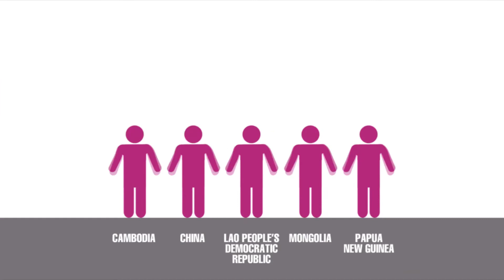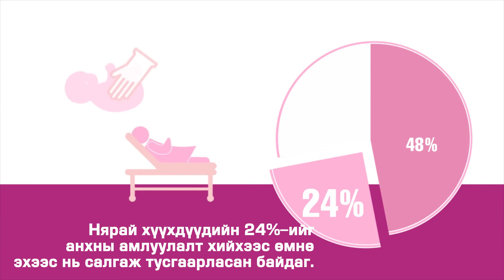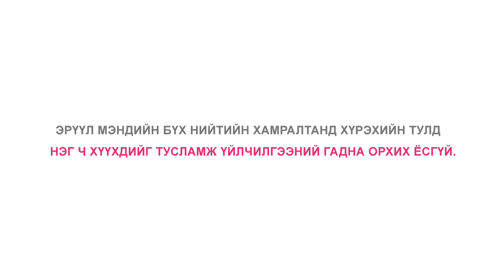Нярайн эрт үеийн нэн шаардлагатай тусламж гэж юу вэ?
Номхон далайн баруун бүс нутагт 2 минут тутамд нэг нярай хүүхэд нас барж байгаа нь тав хүртэлх насны хүүхдийн эндэгдлийн талаас илүүг эзэлж байгаа юм. Эдгээр эндэгдлийн дийлэнхийг нярайн эрт үеийн нэн шаардлагатай тусламж үйлчилгээгээр сэргийлэх боломжтой. Энэ нь шинээр төрсөн нярай бүрт ач тустай, хямд өртөгтэй, энгийн арга хэмжээнүүдийн бүрдэл юм.